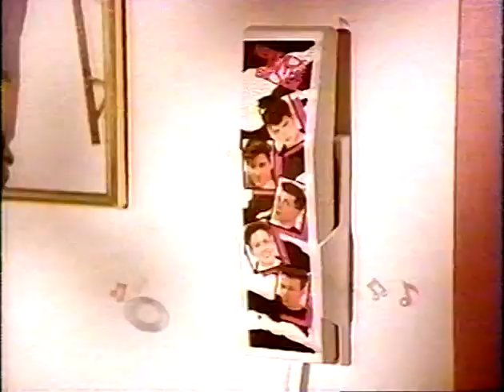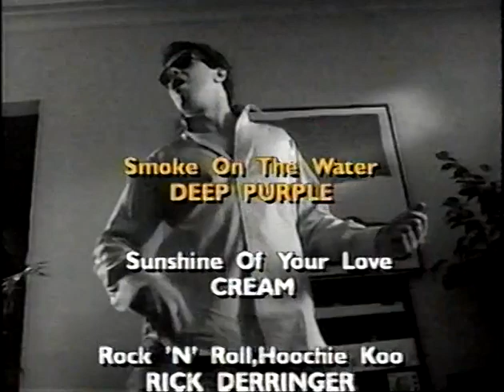Club MTV 1990 Full Episode ''Darrin Henson's Farewell Show''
!!! VIVA LOS 80's & 90's !!!...DJ.CASTOR MIX.

MTV PARTY
INXS - "Suicide Blonde"
Elisa Fiorillo - "On The Way Up"
Tony! Toni! Toné! - "Feels Good"
Snap! - "Ooops Up"
George Lamond - "Look Into My Eyes"